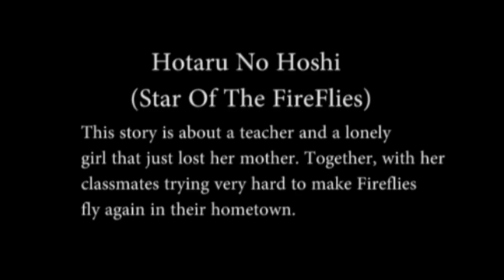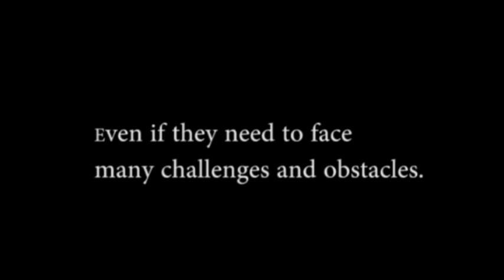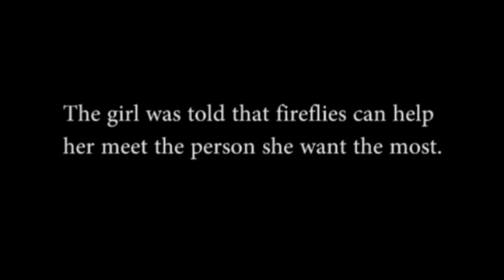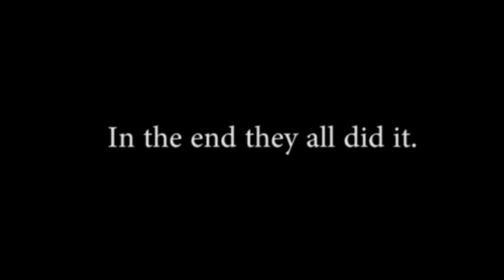Berryz工房 菅谷梨沙子 (Sugaya Risako) review in Hotaru No Hoshi - By Aidiel Aqira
I just make short video that show Risako Sugaya in Hotaru no Hoshi movie...my oshi.
Song:Berryz工房-Kokuhaku No Funsui Hiroba (musicbox ver)